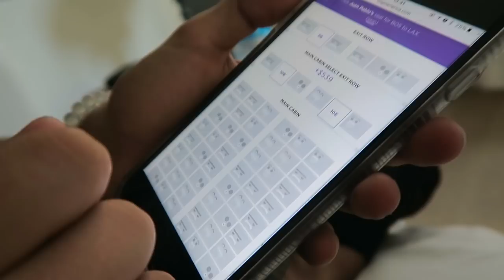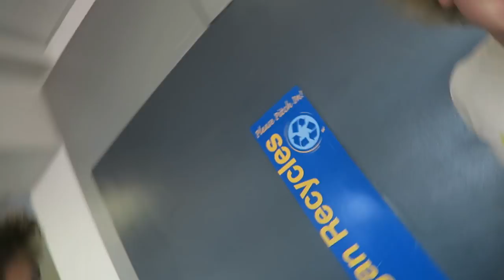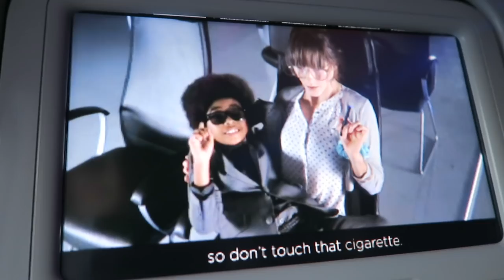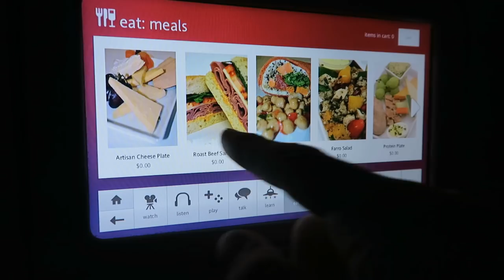I'M A SAVAGE ON THE PLANE! (feat. Juanpa Zurita)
Today I overslept, introduced a Mexican to bagels and put foreign objects in his mouth while he was sleeping.